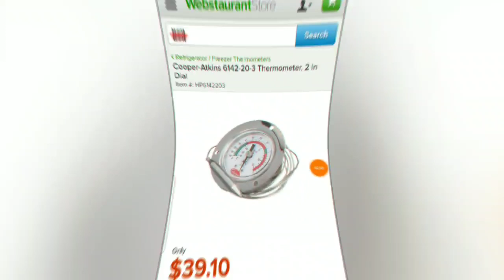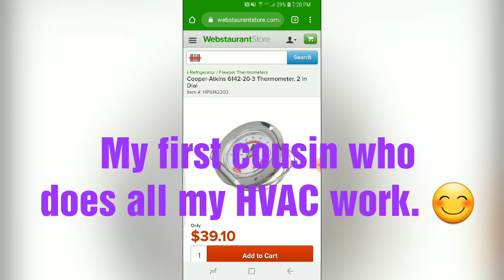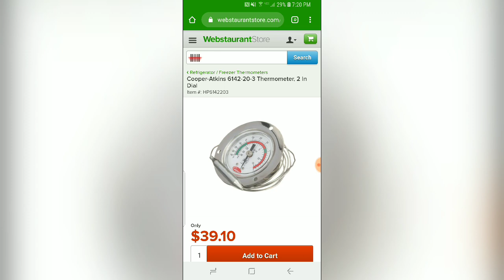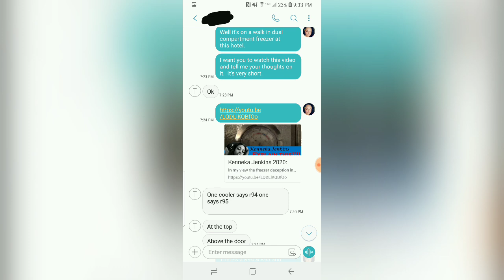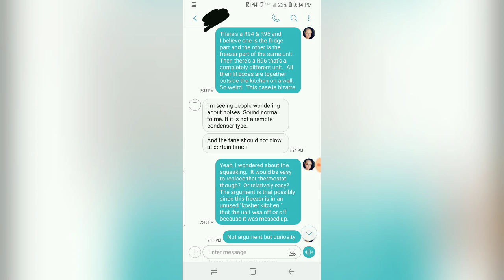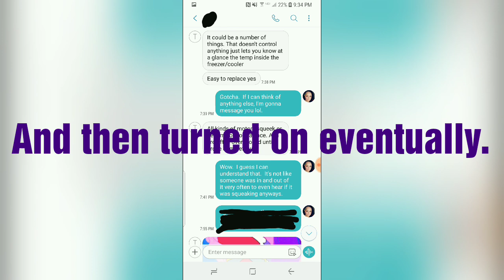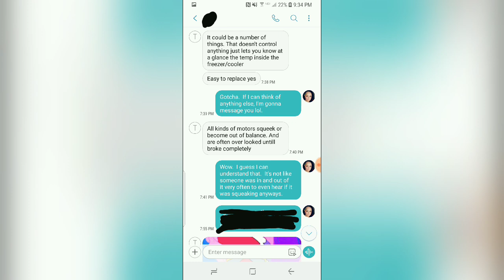Details About the Thermostat from an HVAC Professional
This video covers information I obtained from my first cousin who is a certified HVAC professional who owns his own brick and mortar HVAC business regarding the thermometers on the dual compartment freezer unit.